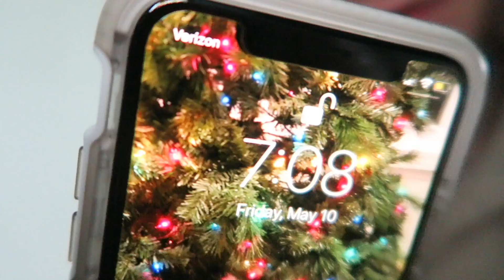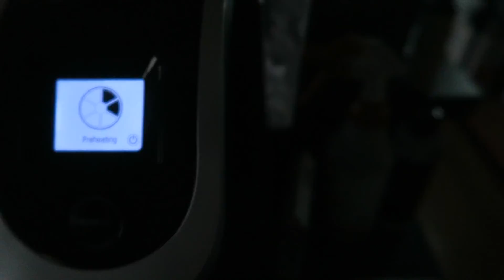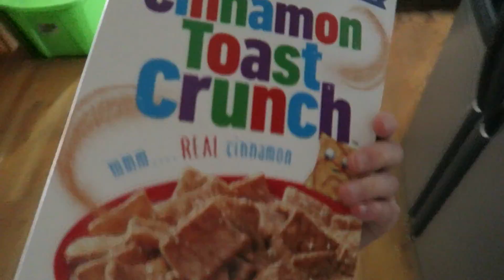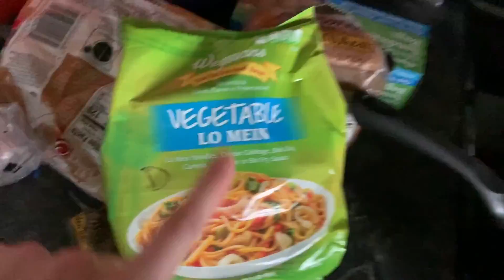I CUT ALL MY HAIR OFF!